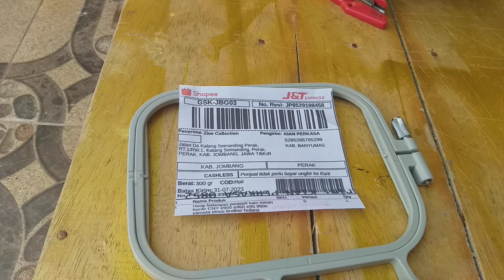Hoop penjepit mesin bordir cny e900 dan e960 size S jombang jawa timur